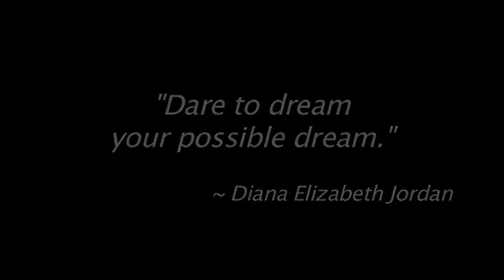Diana Elizabeth Jordan: "Celebrating Resilience , Conquering Adversity"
Award winning actor EduTains audiences with diversity, disability inclusion and resiliency trainings delivered through powerful performances and dynamic expressive arts based workshops Hire Diana Elizabeth to speak at your next event.